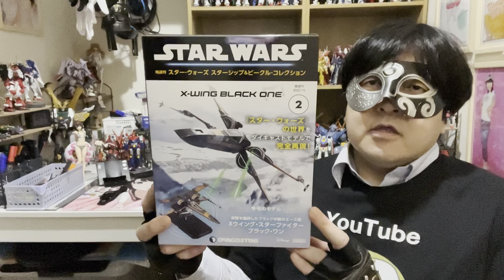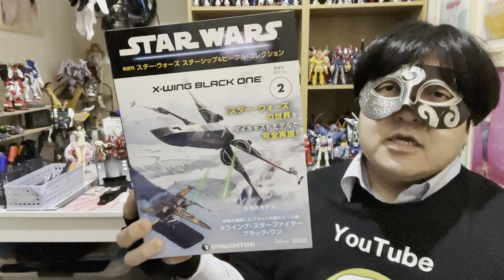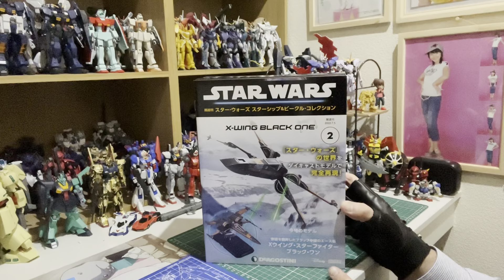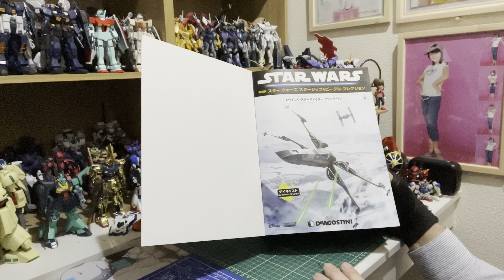【開封レビュー】デアゴスティーニ スターウォーズ Xウイング・スターファイター ブラック・ワン（スターシップandビークルコレクション）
◆製品
スターシップandビークルコレクション
Xウイング・スターファイター
ブラック・ワン